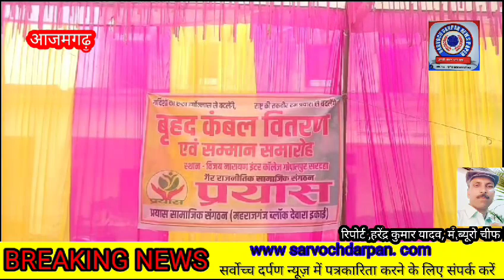प्रयास सामाजिक संगठन ने ऐसा कार्य किया गरीब असहाय लोगों में खुशी...